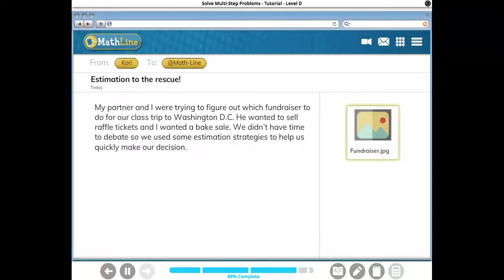olive got another email and said see,math is nothing to be scared of